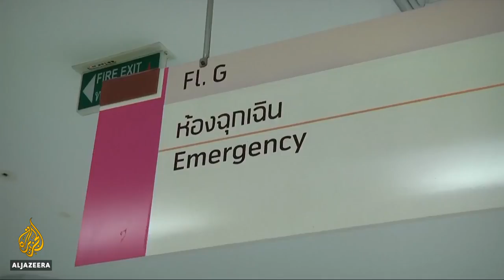Thai tourist boat capsizes off Phuket, dozens dead